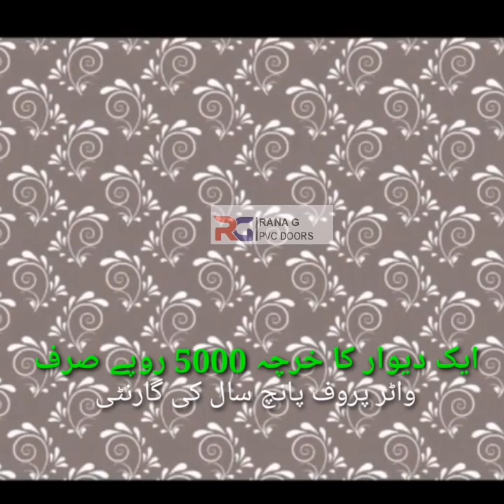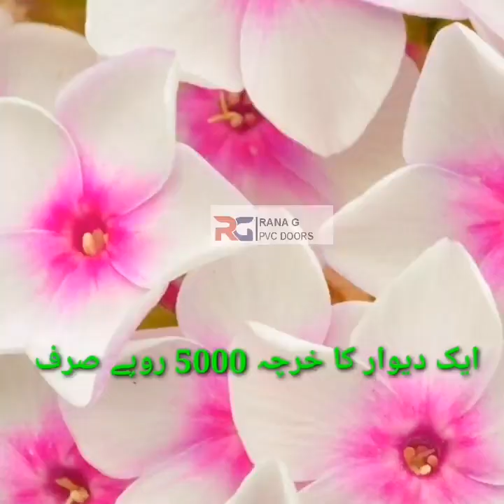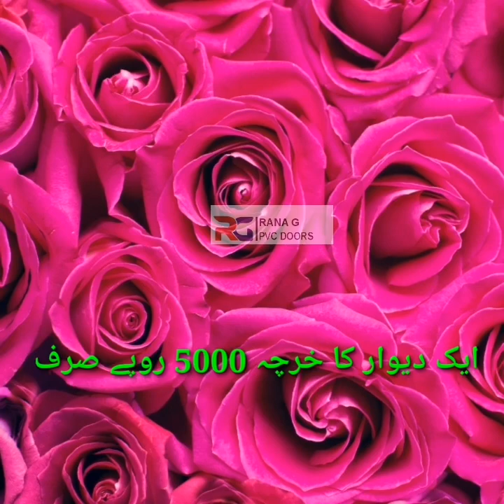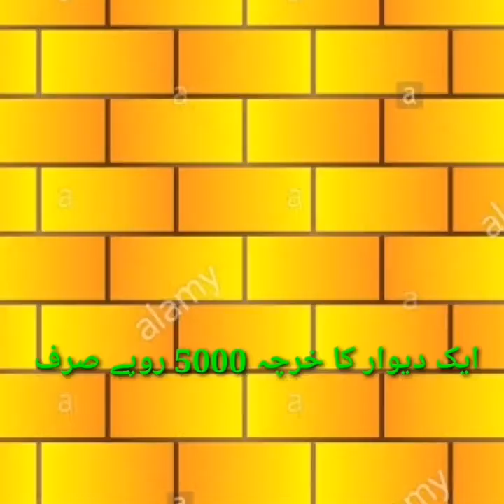Wall Pepar Sheets Only 5000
more information please WhatsApp only this number 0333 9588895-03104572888
for call 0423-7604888 office time only 10 am to 8 pm visit head office amir road ring road stop Lahore  all types doors like pvc doors fiber glass doors painted doors panel doors wooden doors upvc doors windows wall panels ciling cupboard kitchen
biggest supplier in Pakistan

Al images,pictures,Music show in the video belongs to the respected owners.

The most important question is, why are PVC doors considered better than wooden doors? Here are the reasons –

PVC is a very durable material. It is strong and resilient to any conditions. The tough material can withstand any kind of weather and climate.
They are very light weight. Hence, they are very easy to install and handle.
PVC doors are resistant to rotting, rusting, flaking, fading and peeling. It is also not a corrosive material. All you have to do to clean PVC is slight soap washing.
PVC is a very low maintenance material that is time saving for busy people.
PVC is very stable to pollution, salt water and chemicals. Wood often swells and rots if it comes in contact with water or chemicals. It is not the case with PVC.
PVC is resistant to fire and flames. If there are any fir accidents, you will not have to worry about the safety of your doors.
Unlike aluminum, PVC prevents condensation.
It also keeps your home warm in winter and cool in summer. They promote cost efficient thermal insulation.
They are sturdy and unbreakable.
PVC is much cheaper than the wooden and aluminum doors.
It is not just a good thermal insulator, but also a sound insulator. The rooms will remain sound proof once you cover them with PVC doors.
They also need minimal maintenance in terms of cost. Wooden doors need to be polished every two to five years unlike PVC doors.
They come in practically all colours. They can also be designed in the way you want and to suit the interiors of your home.
PVC has more performance ratings than other materials used to make doors. This is because recent innovations have enhanced the structural performance of PVC changing the perception of people who neglected it until now.
It is also an environmental friendly material as it is completely recyclable. Thus, it is a resource saving material that causes less pollution.
They consume less energy even while manufacturing, thus it is an eco friendly material.
They are pleasing to the eye and have an aesthetic appearance. It is the best choice for modern homes that are designed in nice patterns.

pvc and fiber doors, buy latest pvc and fiber doors, bathroom doors, plastic doors, fiber doors, steel fiber and pvc doors, solid wood doors, new latest design for doors, door, palastic or fiber ky darvaze